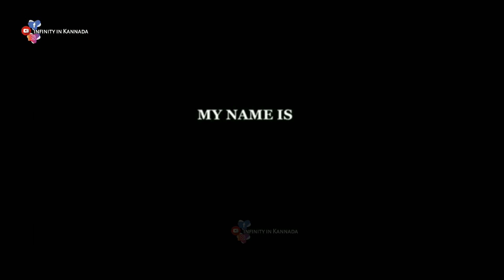YASH SHAVING VIDEO AND RADHIKA REACTION : IIK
Infinity in kannada , IIK , iik ,